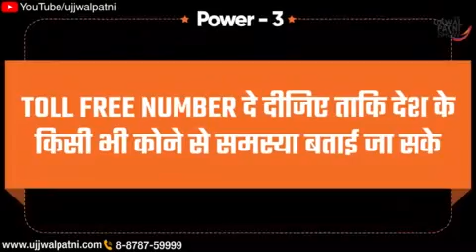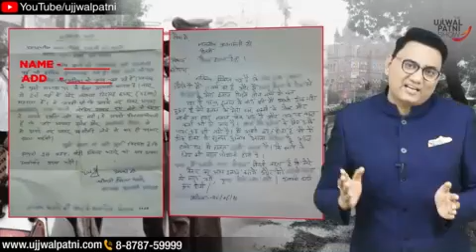This massage send our sistam and ourjanta